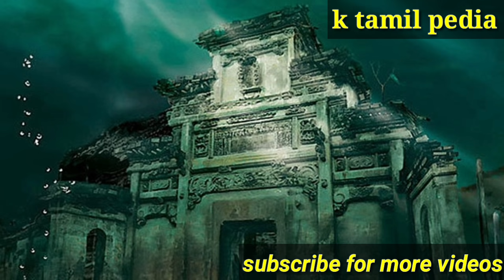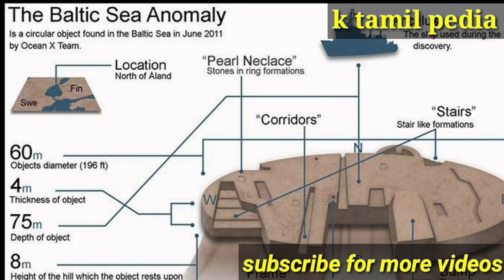நீருக்கடியில் கண்டுபிடிக்கப்பட்ட மிரளவைக்கும் மர்மமான பொருட்கள்/strangest things found in the ocean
எமது பூமியில் 70 விழுக்காடான பகுதி நீரினால் சூழப்பட்டிருக்கின்றது அதிலும் அந்த 70 விழுக்காடான பகுதியில் காணப்படும் சமுத்திரத்தினுள்ளேதான் மிகப்பெரும் மர்மங்கள் மறைந்திருக்கின்றன எவளவுதான் விஞ்ஞானம் வளர்ந்திருந்தாலும் கடலை முழுமையாக ஆராயும் அளவுக்கு  நாம் இன்னும் முன்னேறவில்லை என்பதே உண்மை

கடலை ஆராயும்போது தவறுதலாகக்கண்டுபிடிக்கப்பட்ட மிரளவைக்கும் மர்மமான பொருட்களைப்பற்றித்தான் நாம் இப்போது பார்க்கப்போகின்றோம்

10) THE ENGINES OF THE APOLLO 11 MISSION

அமெரிக்காவில் புளோரிடாக்கடலில் 14 000 அடி ஆழத்தில் கடலை ஆராய்ச்சிசெய்ய சென்ற குழுவிடம் அகப்பட்ட அப்பலோ 11 விண்க லத்தின் இயந்திரப்பகுதிகள்தான் இவை,அண்ணளவாக இவை 43 வருடங்கள் பழமையானவை ஆம்ஸ்ராங்கை நிலவிற்கு தூக்கிச்சென்று மீண்டும் பூமிக்கும் திரும்பும்வரை அப்பலோவின் உந்துசக்தியாக தொழிற்பட்ட இவை பூமிக்குத்திரும்பும் தறுவாயில் காற்றுமண்டலத்தினுள் விண்கலம் நுழையும்போது கழன்று கடலில் வீழ்ந்துவிட்டன

பொழுதுபோக்காக கடல் ஆராய்ச்சிகளை செய்யும் அமேசான் நிறுவனத்தின் தலைவரால்தான் இது கடலுக்கடியில் இருந்து கண்டுபிடிக்கப்பட்டது